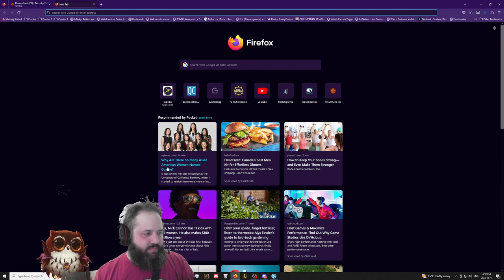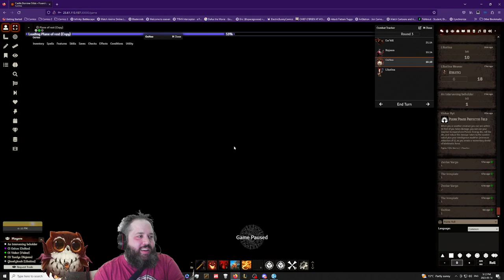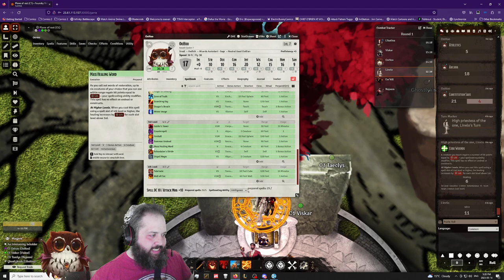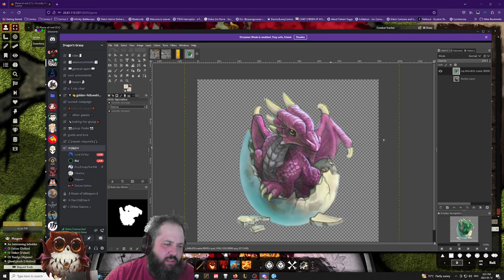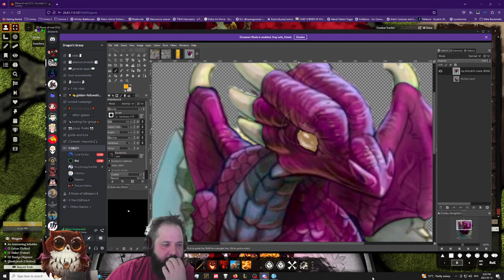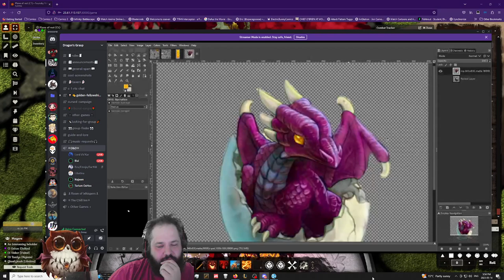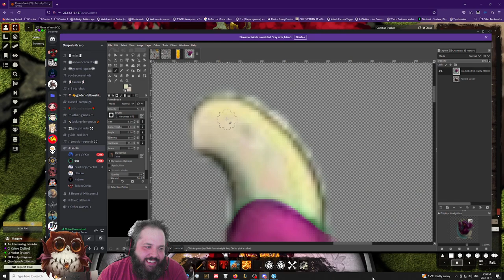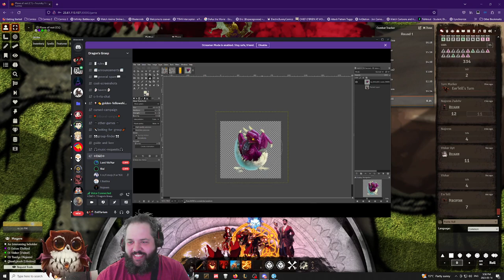The Golden Fellowship: One Week To WAR! Maybe!!